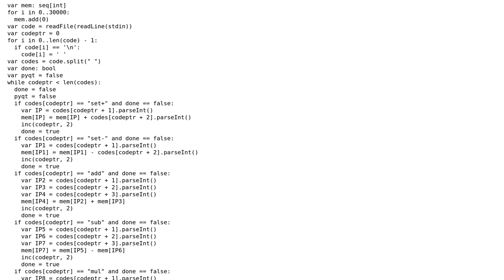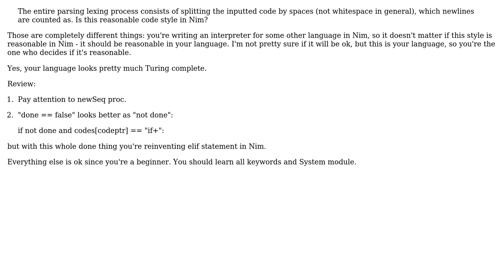Code Review: Tiny attempt at a register machine in Nim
With thanks & praise to God, and with thanks to the many people who have made this project possible! | Content (except music & images) licensed under CC BY-SA | Music | Images & others | With thanks to user vnp user Pavlo Slavynskyy user LearningPython and the Stack Exchange Network Trademarks are property of their respective owners. You are responsible for your own actions.